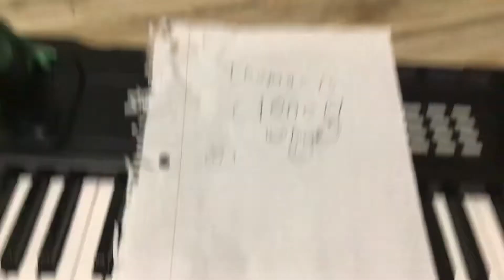Thomas has a clone?